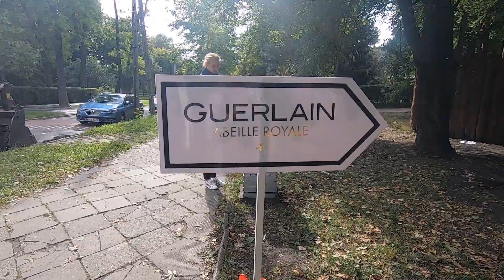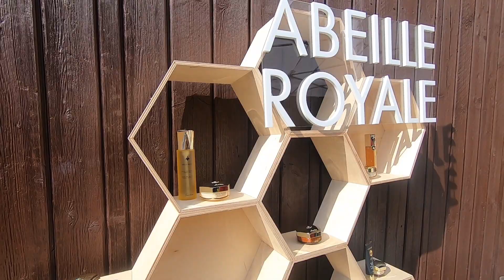VLOG: Event GUERLAIN / Pielęgnacja Abeille Royale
*** Włącz HD ***

Cześć!
Zaskoczyło mnie jak bardzo spodobał się Wam poprzedni vlog makijażowy, dlatego postanowiłam nagrać również i kolejne wyjście :-) Na evencie marki Guerlain miałam przyjemność zapoznać się z produktami do pielęgnacji twarzy z serii Abeille Royale i... nie tylko! Zobaczcie koniecznie, jeśli jesteście ciekawi jakie niesamowite miejsca możecie napotkać niemalże w centrum Warszawy :)

Gościem specjalnym na evencie był Export Training Menager marki Guerlain - Cecille Jahin.